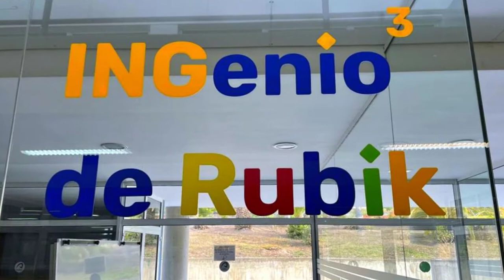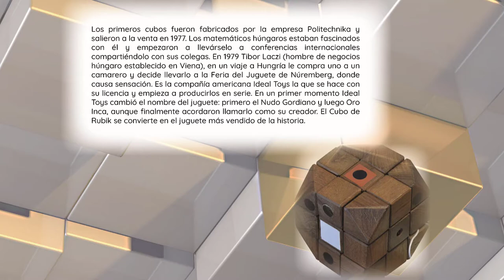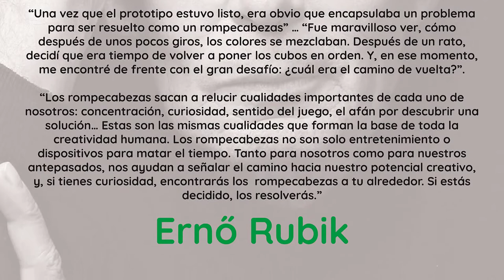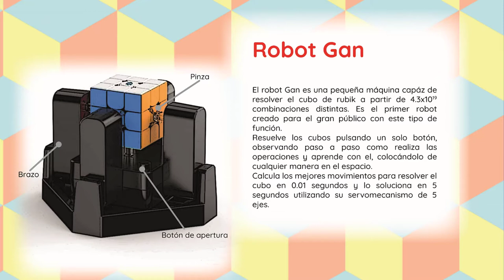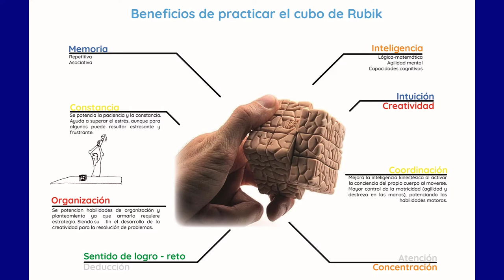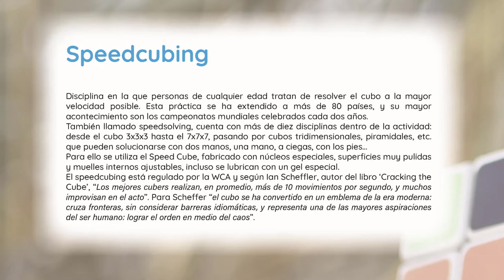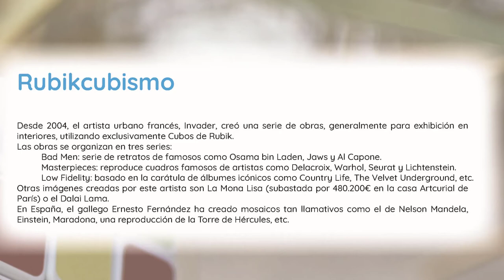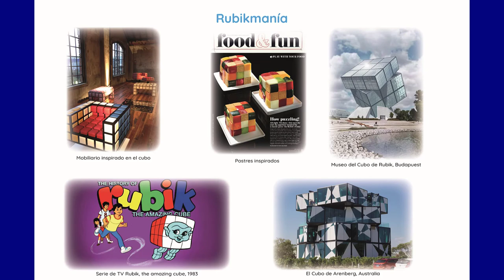Exposición INGenio3 de Rubik en el MakerSpace de la Biblioteca Universitaria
No es como un rompecabezas, que empiezas a armarlo, le dedicas algo de tiempo y al final está resuelto, terminado. Si encuentras la solución al cubo, no significa que lo resolviste, sino que estás en el punto de partida. Puedes seguir y hallar algo más, puedes mejorar la solución, puedes acortarla, puedes profundizar más y más y adquirir conocimientos y muchas otras cosas.

Ernö Rubik

La exposición (del 9 al 29 de marzo)
Esta exposición ha sido coordinada y supervisada por el profesor Alberto Cuadrado Hernández, con la colaboración del MakerSpace de la Biblioteca Universitaria, la Escuela de Ingenierías Industriales y Civiles y el Taller Las Cocinas.

4 de abril de 2022